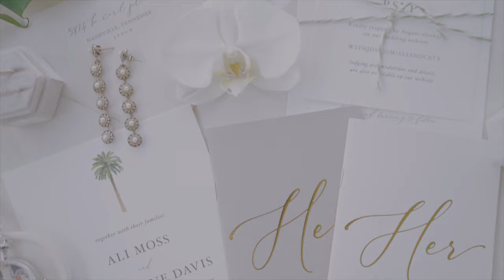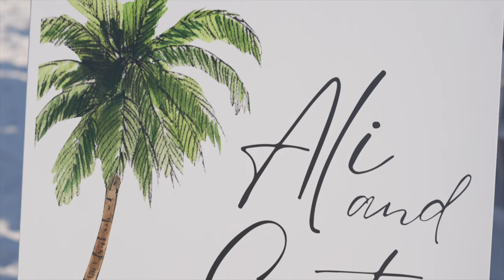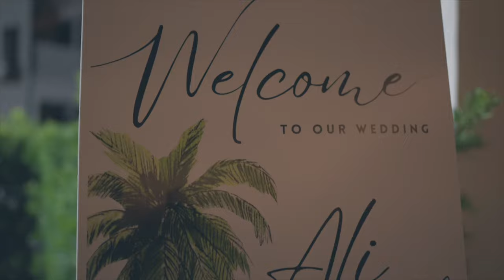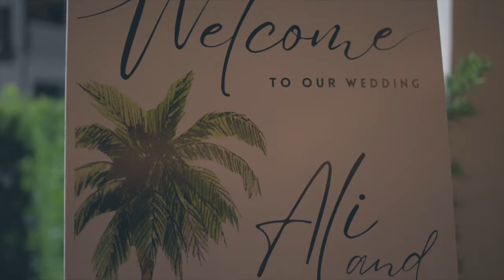Caty & Ali Tie the Knot on 30A! | Miss Tennessee 2017 | Destin, FL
In this captivating video, Miss Tennessee (2017) takes us on a journey of love and commitment as she ties the knot on the beautiful Santa Rosa Beach, commonly known as 30A. You won't want to miss this stunning beachfront wedding filled with joy and enchantment! Join us for a celebration of love and a glimpse into this extraordinary day.

Artist: @BrookeEdenMusic